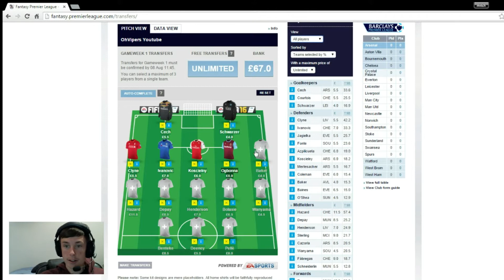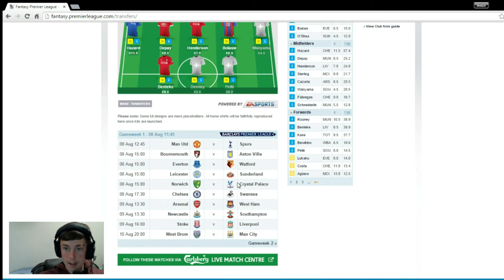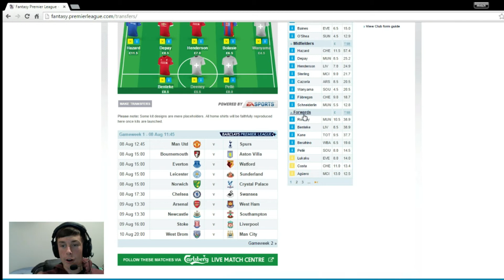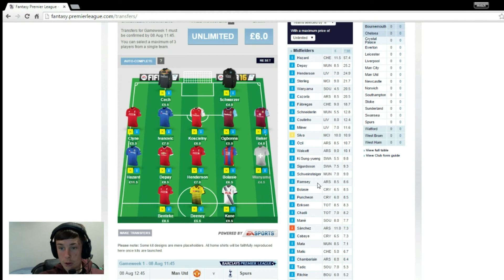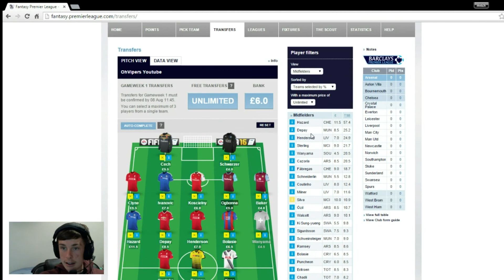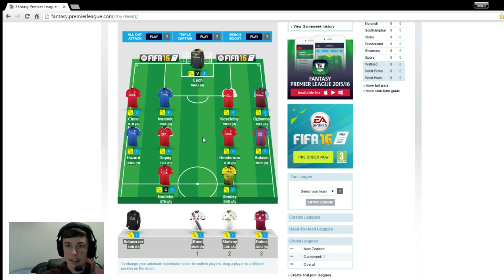GW1 FANTASY PREMIER LEAGUE 2015/2016 TIPS & TRICKS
One day to go untill the premier league starts! here is my fantasy tips/tricks/strategies to do well this year!

Be sure to join my league... the  code: 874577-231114